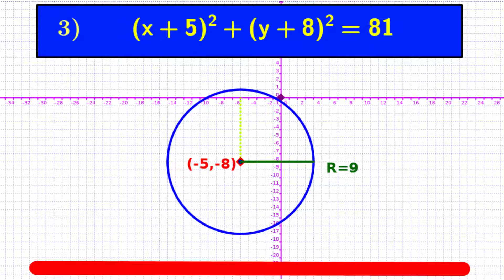Circles - equation in R(O,i,j) - reading exercises